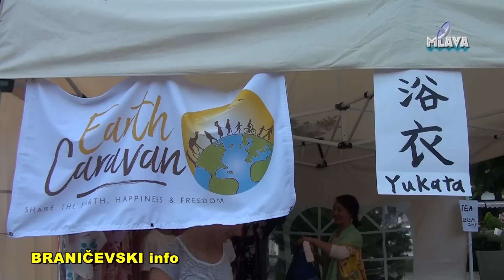Earth caravan u Petrovcu na Mlavi (RTV MLAVA 21.06.2019.)